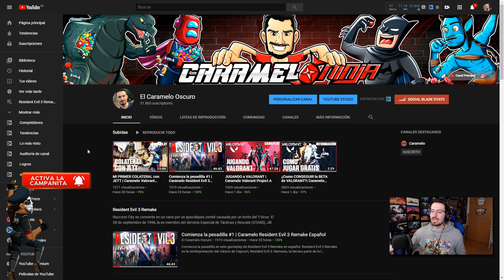El ESTADO REAL de R6 | Reaccionando | Caramelo Rainbow Six Siege Gameplay Español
El estado real de R6 en este Gameplay de Rainbow Six Siege español en Void Edge.

▬▬▬▬▬▬▬▬▬ INFORMACIÓN SETUP ▬▬▬▬▬▬▬▬▬
● CPU: Intel Core i9-9900K 3.6Ghz
● MB: Asus Prime Z390-A
● Rstón: SteelSeries Rival 300
● Cᴀsᴄᴏs: Sades A6
● Micrófono: Blue Yeti
● Fuente Alimentación: 800W Mars Gaming
● Teclado: Newskill seiryu